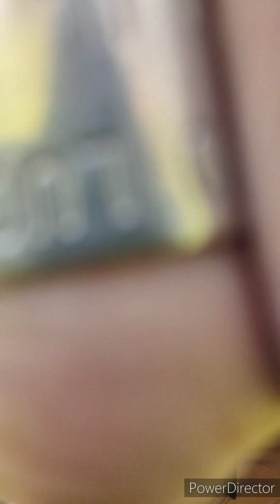I didn't expect to catch these!!! Fishing in the PNW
I decided to fish in a river with many species, and I caught something I didn't expect!!!  follow Team Merp on our outdoor adventures!!!